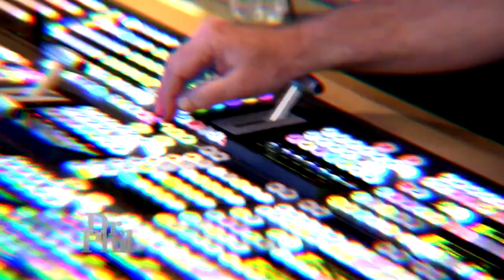Former Prosecutor Featured In ‘Making A Murderer’: ‘I’m Here To Set The Record Straight’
Ken Kratz, a former prosecutor who tried Steven Avery, the subject of Making a Murderer, claims the docuseries left out many facts, and he wants to set the record straight.